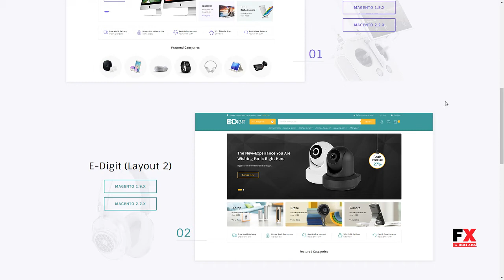eDigit - Responsive Magento 1 and 2 Theme Eli Ryuunosuke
Columns 2

 Layout Responsive

 Tags accessories, camera, computer, digital, electronics, furniture, magento template, magento theme, mega store, phone